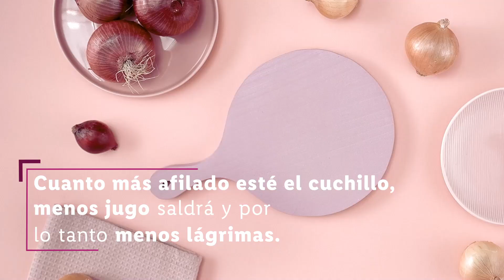Cómo Cortar Cebollas 🔪🌱 | Trucos de Cocina | Lidl España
Descubre las diferentes técnicas de corte que puedes emplear para cortar una cebolla. No te pierdas ninguna de nuestras novedades haciendo clic

Estos 5 trucos para cortar y pelar cebollas te van a encantar. Descubre estas técnicas  para aprender a cortar cebolla como un auténtico chef. 🔪

0:10 Para un pelado rápido y fácil: simplemente corta los extremos de la cebolla y pélala
0:18 Para los salteados: corta la cebolla en cubos, cortando un extremo y luego cortándola horizontal y verticalmente. Pero... ¡ten cuidado! ¡No te cortes!
0:33 Para trocear en cuartos: Pela la cebolla, córtala por la mitad y después corta a lo largo en gajos. ¡Listo! Ya tienes tu cebolla preparada para cocinar.
0:49 ¿Necesitas rodajas finas de cebolla para su hamburguesa? Corta la cebolla por la mitad y a continuación, córtala en mitades.   🍔
1:00 ¿Te resulta muy intenso su olor? Sumerge las porciones en un recipiente con agua y verás como se suaviza el olor. 🚫👃
1:12 Para hacer aros de cebolla fritos: corta un lado de la cebolla para conseguir más agarre a la hora de cortar.

*Contenidos revisados por el Comité Científico de la Asociación “5 al día”